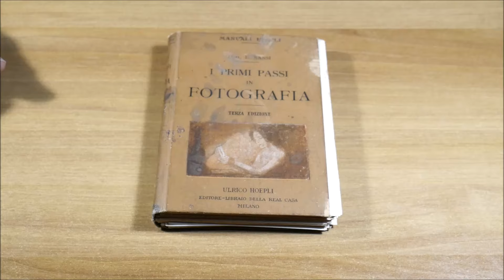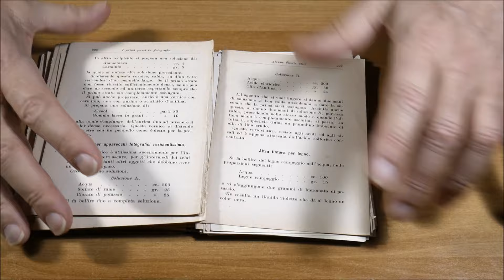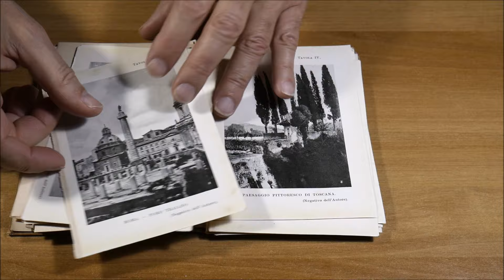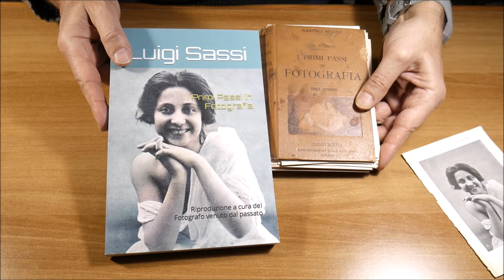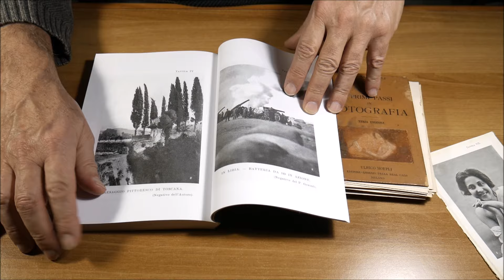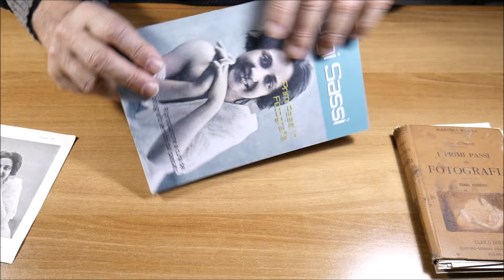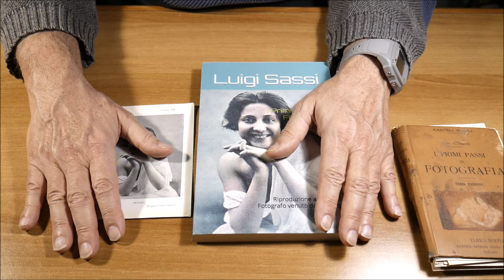Riproduzione del libro Primi Passi in Fotografia di Luigi Sassi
Nuova riproduzione  a cura del Fotografo Venuto dal passato. Il libro è in vendita su Amazon.